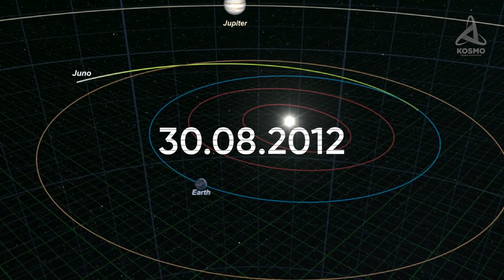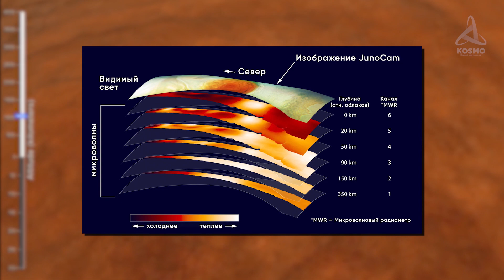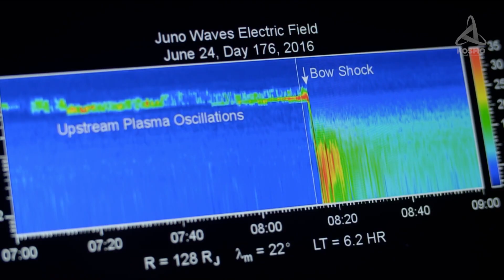ЧТО ОБНАРУЖИЛ АППАРАТ JUNO ПОД ПОВЕРХНОСТЬЮ ЮПИТЕРА?